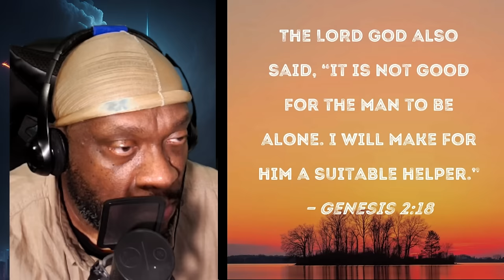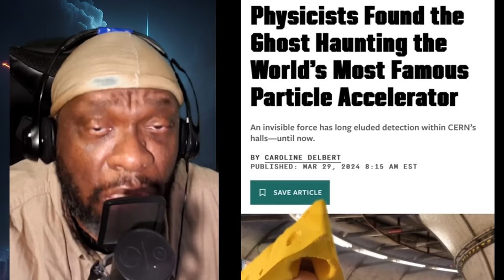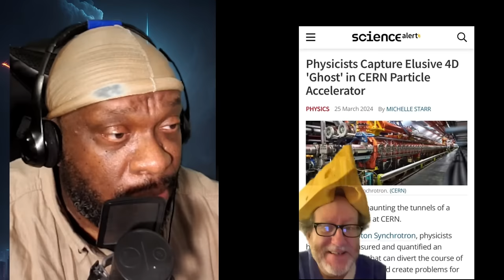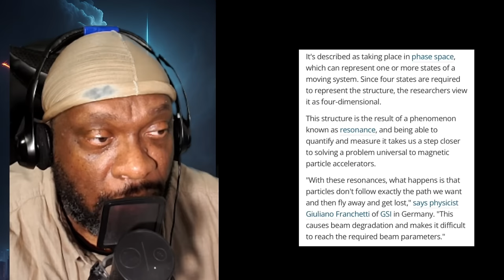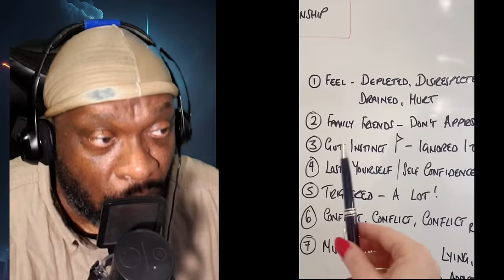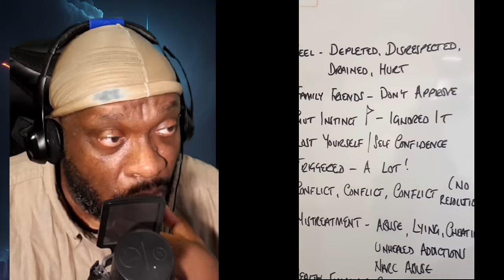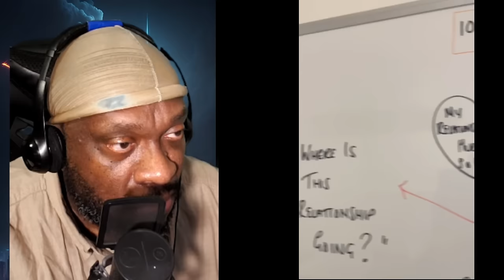Creepy TikToks That Will Make You RETHINK Your Relationship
Love the content and wanna buy me a cup of coffee for a dollar?

Wanna see DEEPER analysis of MORE content?

Insurance, Insurance companies, Auto insurance, Life insurance, Insurance quotes, Home insurance, Liability insurance, Insurance broker, Insurance agents, Insurance agency, Insurance policy, Horror stories, Scary tales, Urban legends, Money, finance, investing, investments, Jeff the Killer, The Rake, The Russian Sleep Experiment, Smile Dog, BEN Drowned, Eyeless Jack, Candle Cove, SCP Foundation, The Slender Man Mythos, Haunted legends, Paranormal mysteries, Insurance, Terrifying tales, Creepy characters, digital marketing services for insurance companies, Supernatural horror, Psychological horror, Creepy encounters, Chilling narratives, Spooky lore, Ghostly apparitions, Insurance, car insurance, life insurance, health insurance coverage, life insurance policies, home owner's insurance, Mysterious rituals, Personal finance, Unexplained phenomena, Cryptic messages, Cursed objects, Disturbing accounts, Sinister legends, Hosting, Hosting services, Investments, best investments, digital marketing, affiliate marketing, Dark internet stories, Nightmare fuel, Life insurance, mortgage, best mortgage rates, refinance mortgage options, mortgage calculator, Eerie occurrences, Scary videos, Horror podcasts, Macabre tales, Horror narrations, Internet horror culture, Horror writers, Scary websites, Creepy art, Mortgage, real estate and finance, Mythical creatures, Scary rituals, Business and investments, Terrifying rituals, Horror folklore, Creepy conspiracies, Haunting tales, Horror websites, credit score check, credit card rewards, how to improve credit, Supernatural beings, Creepy audio, Creepy Reddit threads, corporate law, Mysterious disappearances, Horror blogs, Creepy gaming, personal injury lawyer, Online horror communities, Creepy rituals, quick personal loans, student loan forgiveness, low-interest loans, Haunted locations, Chilling fiction, Scary legends, Disturbing myths, weird photos, Terrifying symbols, and Cursed places.